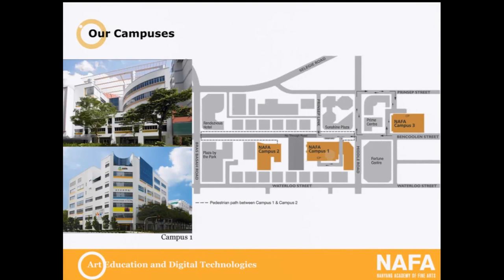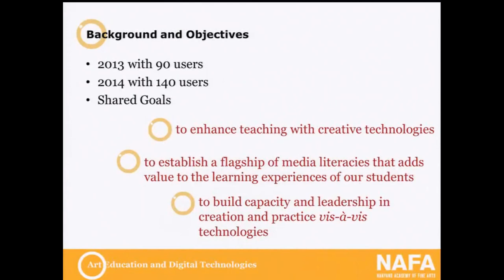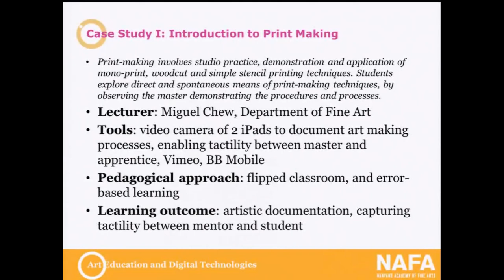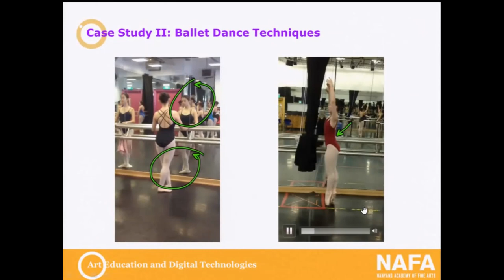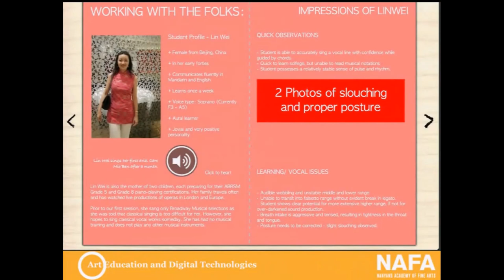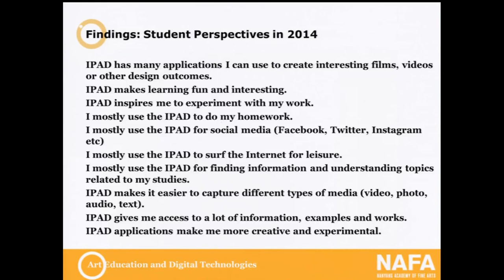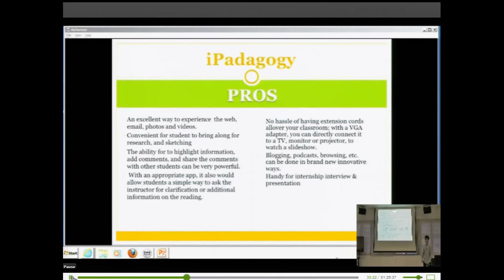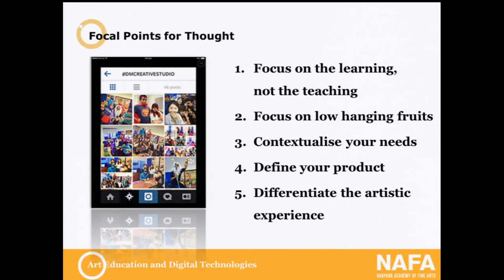iPadagogies@NAFA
Art Education and Digital Technologies: Virtual World Conference 2014